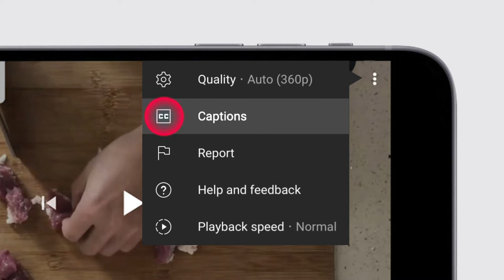【酸甜濃郁】咕嚕草莓豬柳 Sweet and Sour Pork with Strawberries [中/英/印 Subtitle]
咕嚕草莓豬柳 / 咕嚕草莓豬柳 / Sweet and Sour Pork with Strawberries / Fillet Babi Asam Manis dengan Stroberi

材料/Ingredients/Bahan
豬大里肌/猪大里肌/Pork Loin/Potongan Bagian tulang iga atas babi      200克/g
芝麻油/Sesame oil/Minyak wijen                                                                    15毫升/ml
胡椒鹽/胡椒盐/Pepper salt powder/Bubuk garam merica                          少許/a pinch/sejumput
水/Water/Air                                                                                                        50毫升/ml
生粉/淀粉/Corn starch/Tepung kentang                                                        1湯匙/汤匙/tablespoon/sendok makan
酥炸粉/Crispy fried powder/Tepung bumbu goreng serbaguna                適量/适量/moderate/secukupnya
草莓/草莓/Fresh strawberry/Strawberry segar                                             1碗/bowl/mangkuk
洋蔥/洋葱/Onion/Bawang bombay cincang kasar                                       30克/g
紅甜椒/红甜椒/Red bell pepper/Paprika hijau cincang kasar                     30克/g
黃甜椒/黄甜椒/Yellow bell pepper/Paprika kuning cincang kasar            30克/g
芫茜(芫荽)/香菜/Coriander/Ketumbar                                                           少許/少许/A few/Sedikit
蒜頭/Garlic/Bawang putih cincang                                                                 10克/g
中式料理酒/Chinese cooking wine/Arak masak Cina                                  20毫升/ml
番茄酱/西红柿汁/Ketchup/Saus tomat                                                          100克/g
雞高湯/鸡高汤/Chicken stock/Kaldu ayam                                                   100毫升/ml
白醋/White vinegar/Cuka putih                                                                       30毫升/ml
糖/Sugar/Gula                                                                                                    30克/g
鹽胡椒/盐胡椒/Salt and pepper/Garam dan merica                                    少許/少许/A pinch/Sejumput
芝麻油/香油/Sesame oil/Minyak wijen                                                          1湯匙/汤匙/tablespoon/Sendok makan